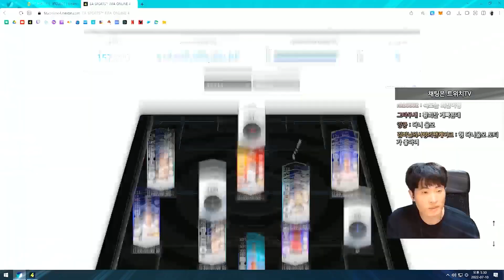역사상 가장 큰 금액 영입!! 하지만...?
편집: 박종원